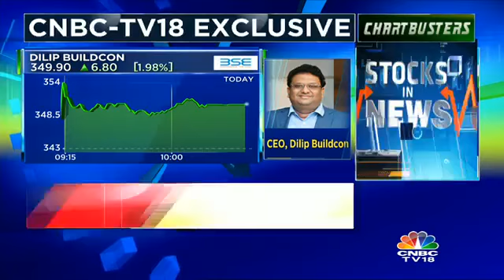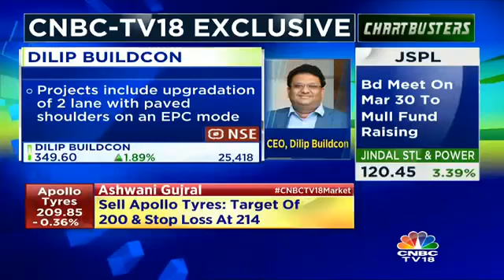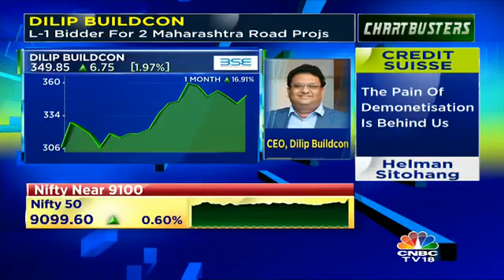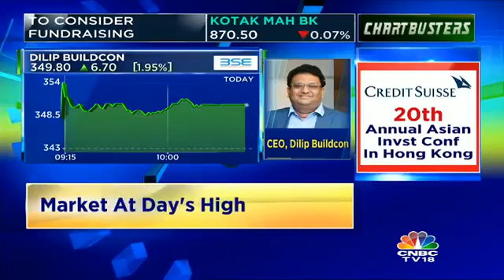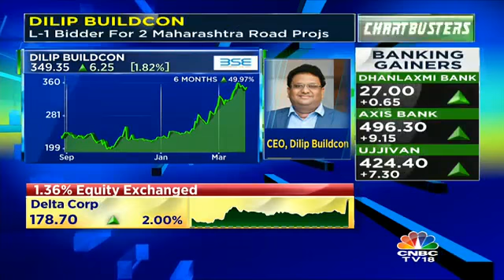Have Already Crossed Rs 5,000 Cr Revenue For FY17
Devendra Jain, CEO, Dilip Buildcon states that the company has already crossed the Rs 5,000 cr revenue by FY17.